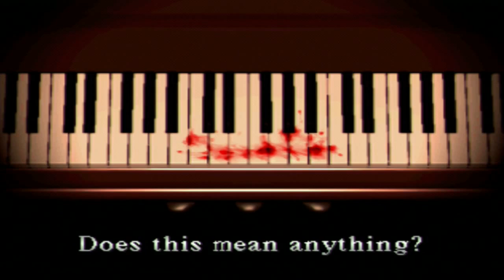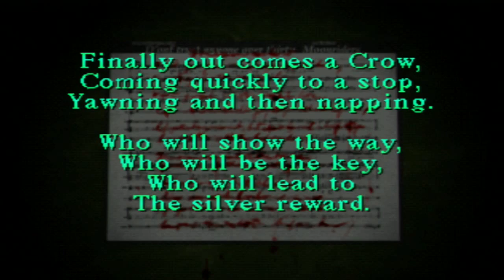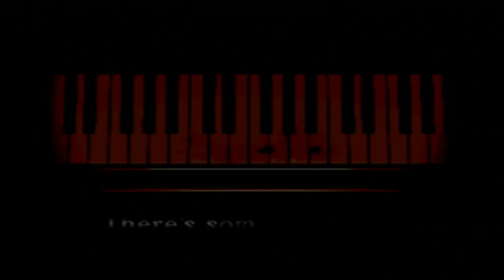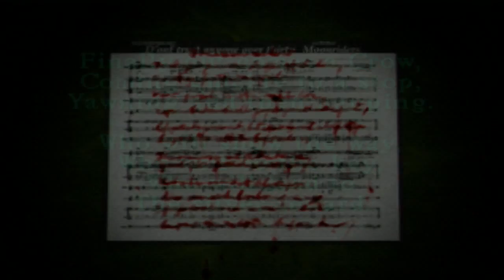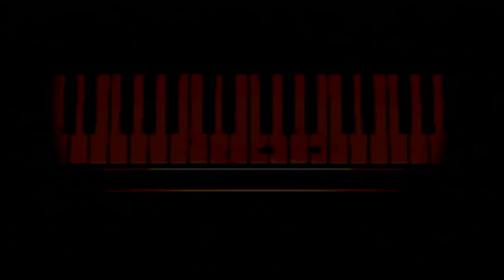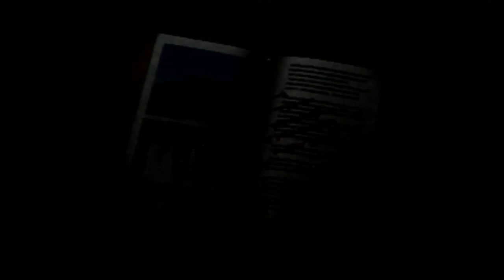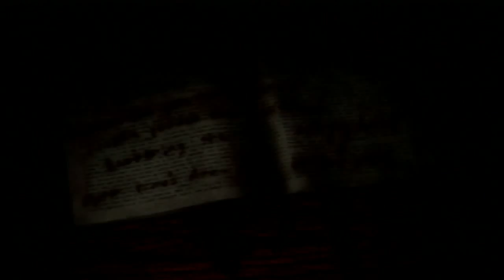Let's Play Silent Hill (BLIND) Part 6: FIVE KEYS TO SUCCESS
And they're all...silent.  Gettin' our hands on that silver medal and moving onto someplace familiar.